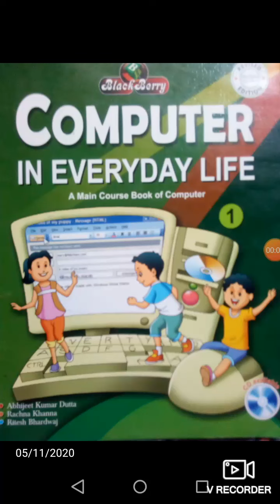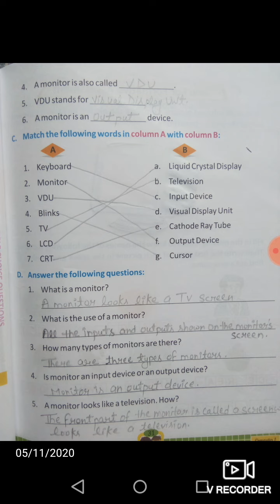CLASS 1 SUBJECT COMPUTER CHAPTER 4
CHAPTER 4
Answers the following questions